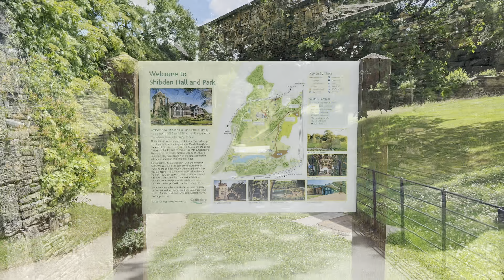Shibden Hall and Estate Tour, Halifax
Shibden Hall is a Grade II* listed historic house located in a public park at Shibden, West Yorkshire, England. The building has been extensively modified from its original design by generations of residents, although its Tudor half-timbered frontage remains its most recognisable feature.